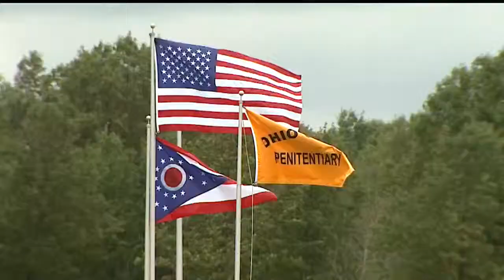Felons face obstacles when released from prison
Amanda Smith investigates.